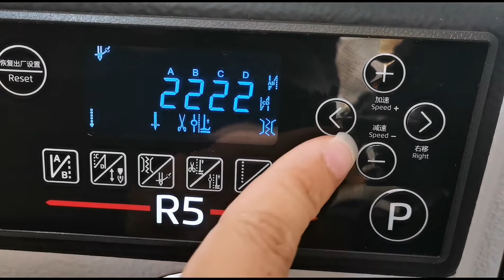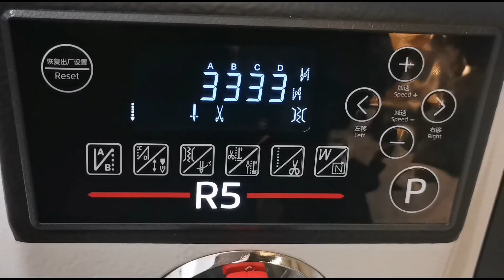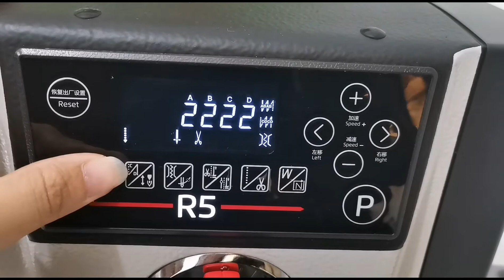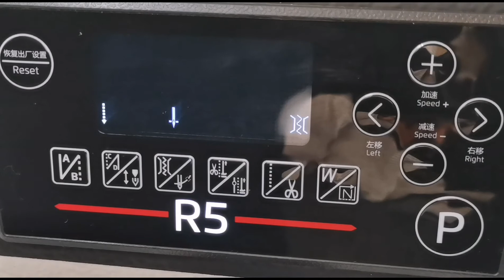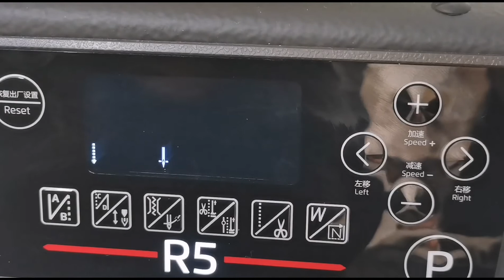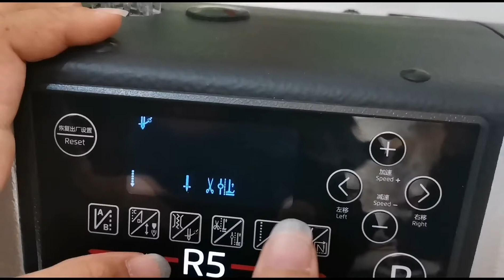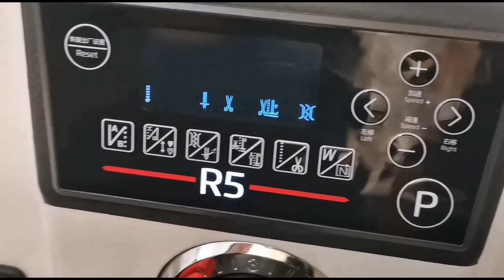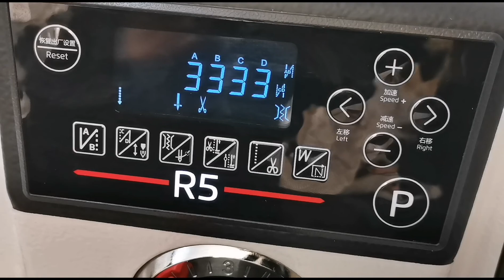How to Operate Buttons Display of BruceR5 Sewing Machine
Hello! pasensyahan nyo na video ko 🤣 Sa tingin ko naman may maiintindihan. pa din kayo. 😂 Try ko ulit gumawa naman ng full tutorial and review na rin kay R5 once may time ulit ako. Thank you. ❤️❤️